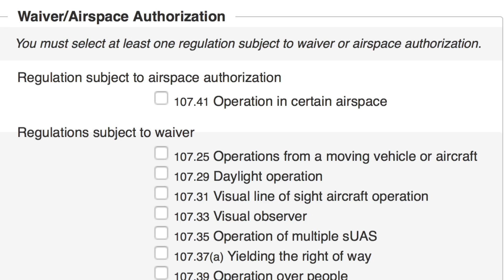FAA Part 107 By The Numbers | TEST TIME AGAIN!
Adam from the Aeroworks Academy shares some numbers for those wanting to pass the FAA Part 107 written exam or for those that need a refresher for re-testing.

**Updates in the video, we do know what the retest procedure will be for current 107 pilots and that is to retest again.  Same $150 fee but a slightly shorter exam.

For more info about "Real World" in person sUAS training, checkout the